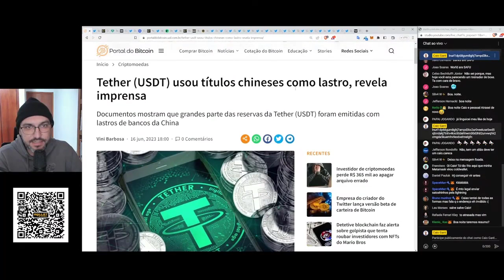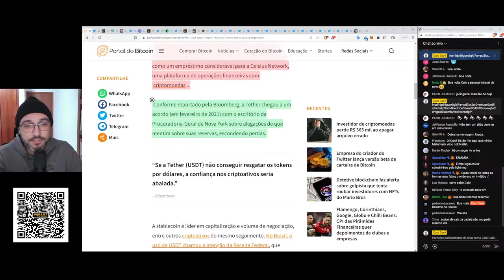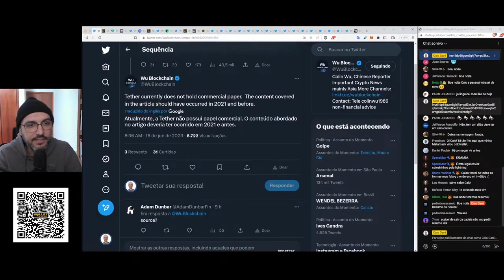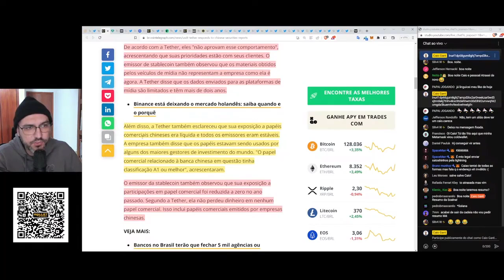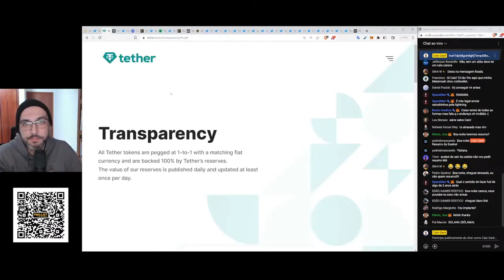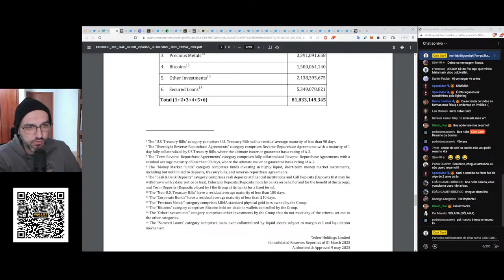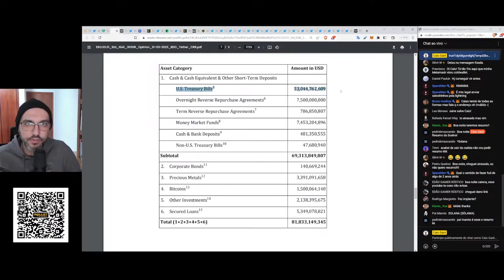LASTRO DE USDT ERA APOIADO COM TÍTULOS CHINESES! | TETHER RESPONDE ACUSAÇÕES E DIZ QUE EMPRESA MUDOU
A polêmica questão do lastro do USDT ganha mais um capítulo. Documentos revelados pela Bloomberg e Coindesk apontam que lastro da stablecoin era apoiado por títulos chineses.
Tether responde acusações e diz que isso não reflete a realidade da empresa.

Acesse o conteúdo exclusivo do canal!

👉🏼 Doações em bitcoin: bc1qqtc53fk5u0sn4u0w6fnzwu0kw6lu6uhml65prq